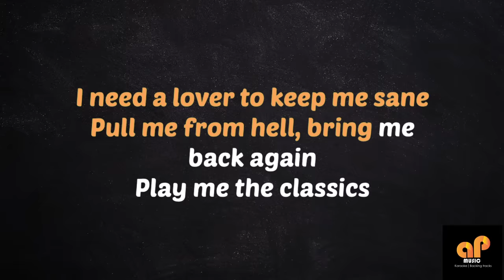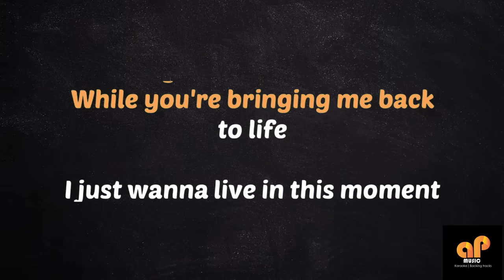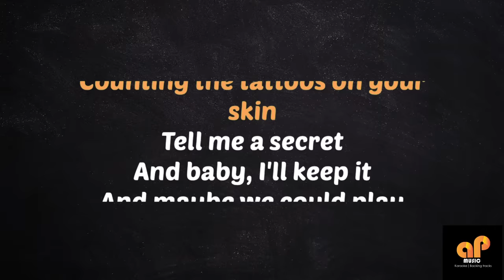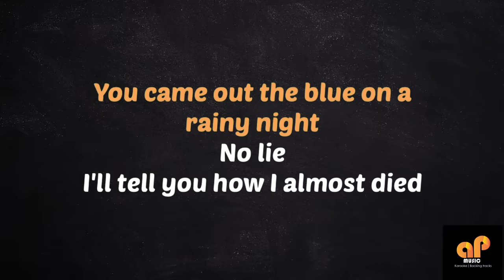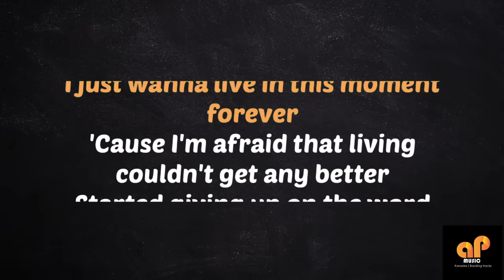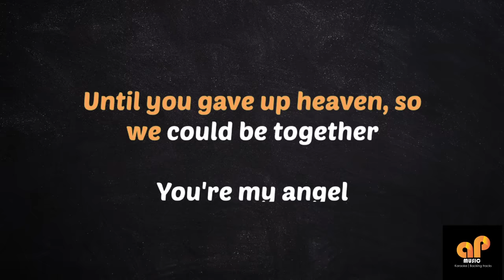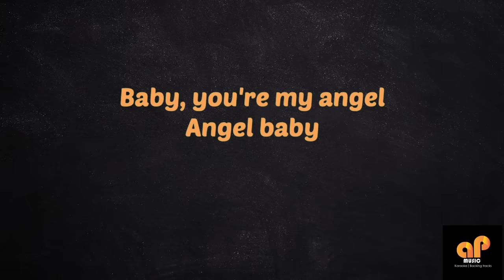ANGEL BABY - Gigi De Lana (HQ KARAOKE VERSION)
This song is in the key of ( Eb )

APMusic